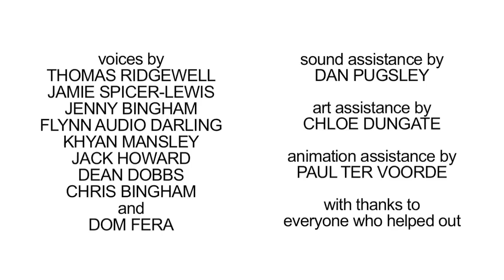[ Doblaje ] Asdf Movie 5 Oficial (ESPAÑOL)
Hola chicos/as. Aquí tenéis ASDF Movie 5 Oficial.

Reparto:

Carlos Muñoz Botí (AeWorksStudio)
Jorge Masía Llorens (CyanHysteria)